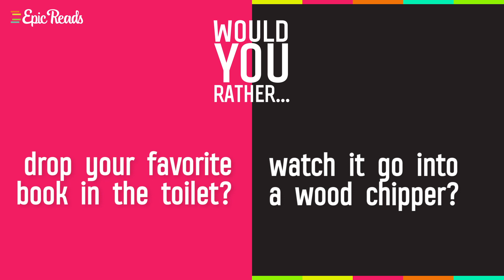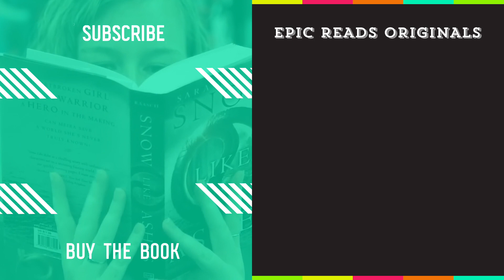Kimberly McCreight | Would You Rather? | Desired Superpower & Favorite Batman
Play a game of Would You Rather? With Kimberly McCreight, author of THE OUTLIERS, and THE SCATTERING to find out if she’d be rescued by Superman or Batman and more!

Follow Kimberly McCreight featured in this WouldYouRather!